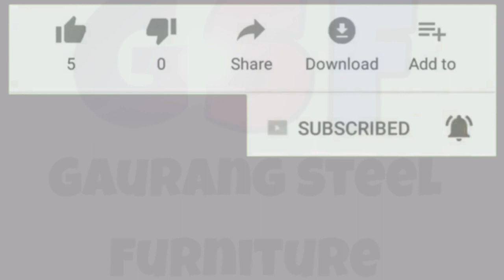Steel khatalo || Charpai || स्टील चारपाई डिजाइन || #0018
स्टील रेलिंग और कोई जानकारी के लिए हमारे Link पर जा सकते हो 👇👇👇👇👇👇👇👇👇👇👇👇👇👇👇👇👇👇👇👇👇👇👇👇👇👇👇👇👇👇